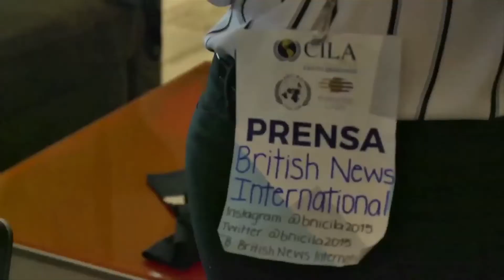CILA 2017 - Promo